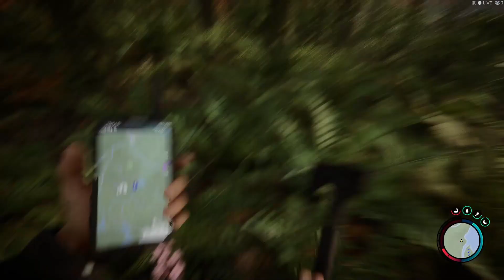Sons of the forest 4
Ehhh ci tubylcy!